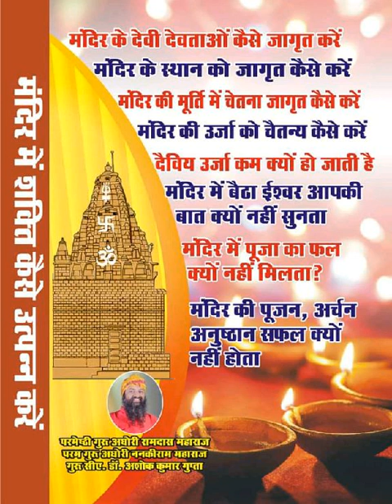शिष्य, गुरु, दीक्षा, परम्परा, किसे गुरु बनाना चाहिए, किसे शिष्य बनाना चाहिए ? गुरु के कर्तव्य,